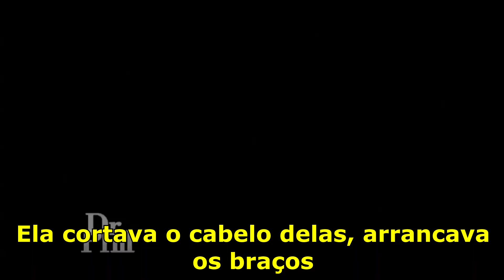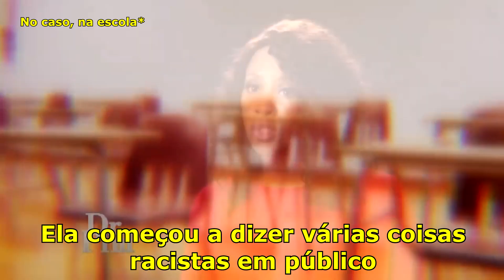SOU BRANCA E 0DEI0 NEGROS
Se preparem para o absurdo de hoje...

UPDATE: A irmã da menina alegou que TODA a história é FAKE! Foi tudo um circo montado para "entreter" o povo com sensacionalismo barato.

Contato profissional:
CRÉDITOS;